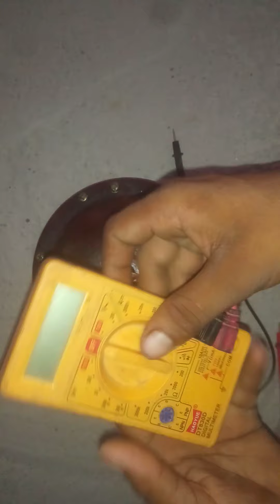छत के पंखे को बिना खोलें पता करें खराब है या सही सिर्फ 1 मिनट में how to check ceiling fan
हेलो दोस्त नमस्कार स्वागत है आप लोगों का मेरे यूट्यूब चैनल इंदरजीत सर्विस सेंटर में

दोस्तों इस वीडियो में मैंने आप लोगों को बताया है कि आप बिना खोले किसी भी चिलिंग फैन को कैसे चेक कर सकते हैं कि वह अंदर से जला हुआ है या नहीं या खराब है या नहीं

बिना खोले पंखा कैसे पता करें खराब है या सही

सीलिंग फैन को कैसे सही करें

how to check ceiling fan wiri

nghow to check ceiling fan wir

ing

how to check ceiling fan wiring

छत के पंखे के कनेक्शन कैसे करें

ceiling fan direction

ceiling fan capacitor connection